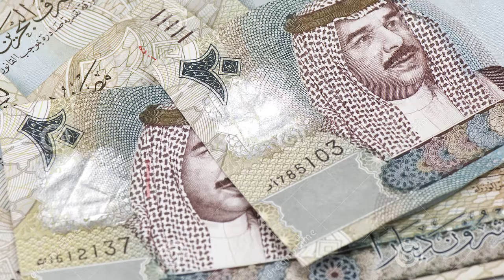Inilah 5 Mata Uang yang Nilainya Lebih Besar Dari Dollar AS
Krisis ekonomi yang dialami beberapa negara membuat mata uang melemah terhadap dollar AS

Tapi 5 mata uang ini nilainya malah lebih tinggi dari dollar AS